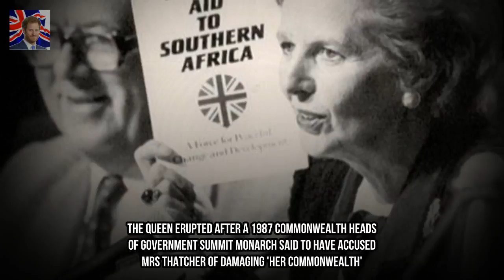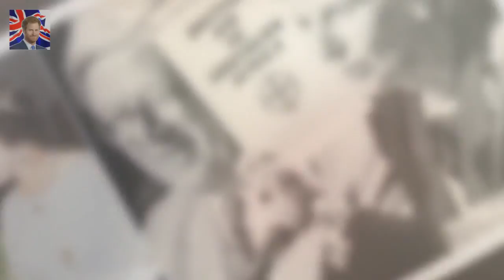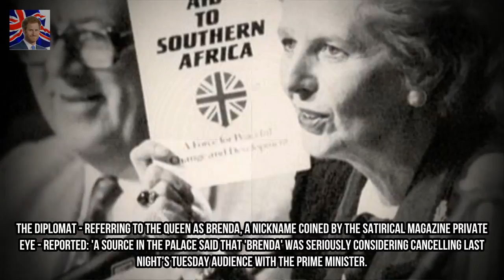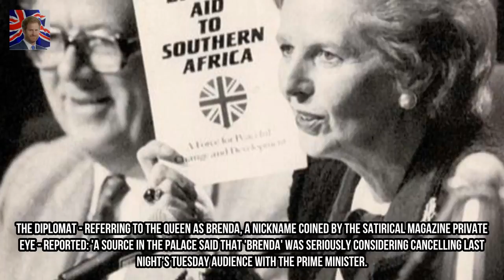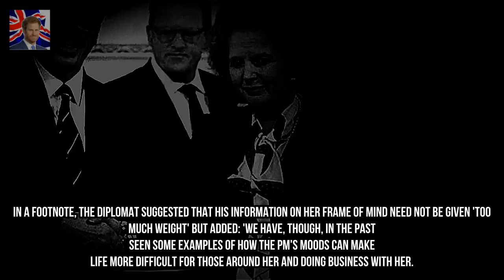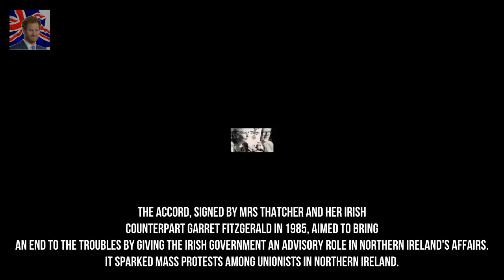Queen so enraged by Mrs Thatcher on apartheid Kingdom Showbiz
The Queen erupted after a 1987 Commonwealth heads of government summit Monarch said to have accused Mrs Thatcher of damaging her Commonwealth PM had refused to support hardline actions against SAs racist apartheid regime The Queen was in a rage with Margaret Thatcher over her refusal to back sanctions against South Africa and considered scrapping their weekly audience newly-declassified files reveal.

✅ The content of my videos is the purpose of entertainment. My video does not contain nudity or Kingdom Showbizually explicit harmless or dangerous content is not violen